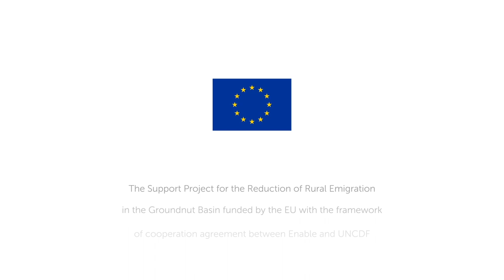Supporting a rural SME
(EN) Between 2019 and 2021, UNCDF participated in the « Projet d’appui à la réduction de l’émigration rurale et à la réintégration dans le bassin arachidier » (PARERBA), a project designed to fight rural emigration in Senegal.

It has contributed to improve food security with particular attention paid to young people and women. It was funded by the European Union under the ‘EU Emergency Trust Fund for stability and addressing root causes of irregular migration and displaced persons in Africa’.

As part of the PARERBA project, UNCDF and its partners, Baobab Senegal and Dimagi, have developed and implemented a financial education methodology to make it easy for clients to understand the importance of saving and how to save.

The video series on the PARERBA project illustrates how increasing the level of financial education in the target area has helped people to make good financial decisions and save to invest in their income-generating activities and the future.

(FR) Entre 2019 et 2021, UNCDF a participé au « Projet d’appui à la réduction de l’émigration rurale et à la réintégration dans le bassin arachidier » (PARERBA) au Sénégal.

Mise en œuvre par Enabel, l’Agence belge de développement, en partenariat avec l’UNCDF, cette initiative vise le développement d’une économie rurale dans les régions du bassin arachidier, grâce à la création d’emplois durables, et contribue à la sécurité alimentaire avec une attention particulière portée aux jeunes et aux femmes. Elle a été financée par l’Union Européenne au titre du « Fonds fiduciaire d’urgence en faveur de la stabilité et de la lutte contre les causes profondes de la migration irrégulière et du phénomène des personnes déplacées en Afrique ».

Dans le cadre du projet PARERBA, UNCDF et ses partenaires, Baobab Sénégal et Dimagi, ont développé et mis en œuvre une méthodologie d’éducation financière afin de permettre aux clients de comprendre facilement l’importance de l’épargne et la façon d’épargner.

La série de vidéos sur le projet PARERBA illustre comment le fait de renforcer le niveau d’éducation financière dans la zone cible a permis d’aider les populations à prendre de bonnes décisions financières et à épargner pour investir dans leurs activités génératrices de revenus et leur avenir.